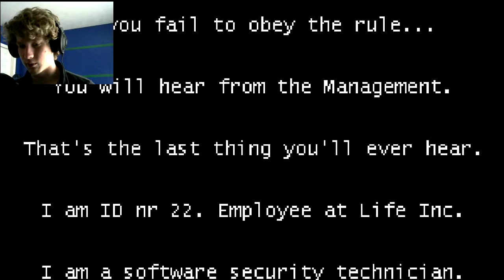WHAT IS THIS - Dystopixelia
In this episode we take a look at the indie game Dystopixelia and go a really random adventure.